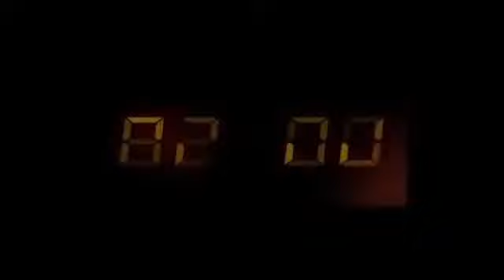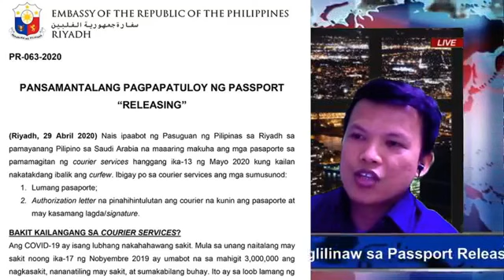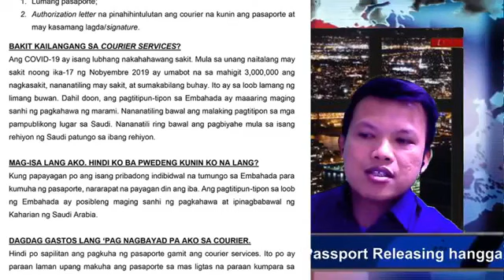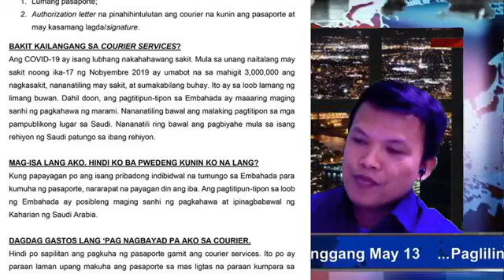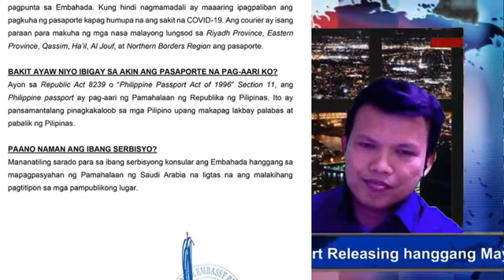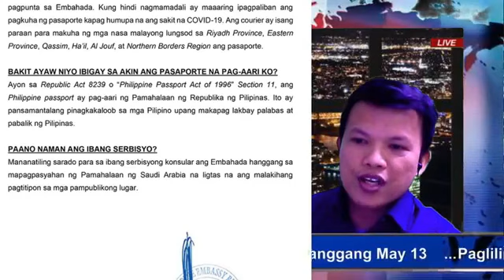Passport Paglilinaw Edited Version